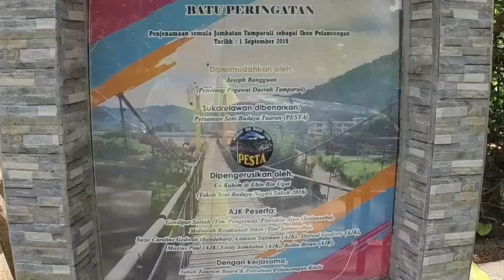Tamparuli suspension bridge